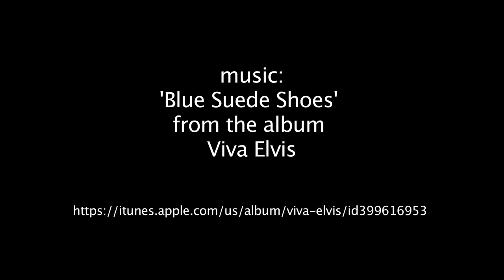1000 Touches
Dribble Tricks Tutorial
All dribbling and tricks start with quick feet and a good touch, these drills will help. Aim for 1000 touches every day. These are easy ones to start with and you can even do them indoors and it'll take a 15 minutes.

QUICK FEET            50 X 1 =  50
INSIDE OUT            20 X 4 =  80
THE VEE, SAME LEG   30 X 2 =  60
PULL PUSH            20 X 2 =  40
PULL TRAP            20 X 2   L&R = 80
BALL STEPS            50 X 1 =  50
TRIANGLES            20 X 3   L&R  = 120
MAESTRO     20 X 2 =  40
SOLE ROLLS            40 X 1 =  40
THE VEE SWITCH LEG   30 X 2 =  60
SCISSORS            7 x 5         =  35
STEP OVERS            7 X 5        =   35
DRAG BACK INSIDE OUT   20 X 3  = 60
THREE TAP SPINS    20 X 3  = 60
STEP-UNDERS            20 X 3  = 60
QUICK FEET ROLLOVERS  20 X 4  = 80
QUICK FEET WITH SNAP-ROLL 10 X 5  = 50